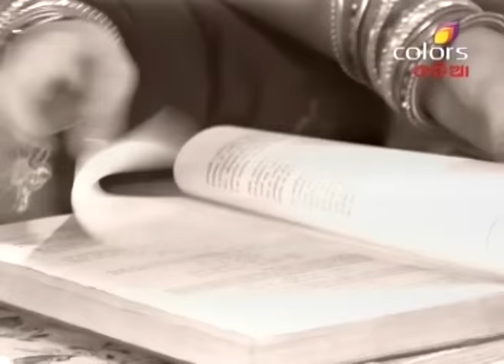Kumkum - 9th March 2016 - କୁମକୁମ୍ - Full Episode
Mumkum is not happy with the condition of her husband. In spite of all efforts she is not able to recover the health condition. She wants to bring control in her life and also mobilize Priyanka not to do such activities.

New show on Colors Odia!